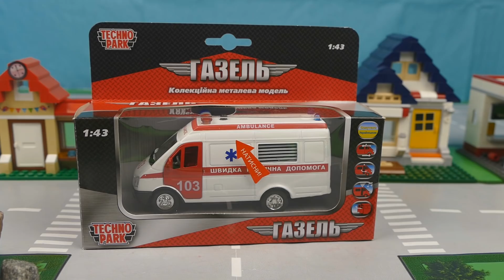Приключения машинки скорой помощи в городе сборник видео Мир Машинок